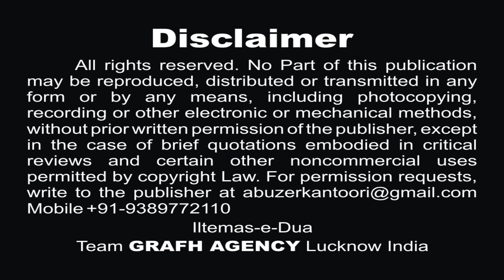जा रही है बहन | शाहिद कानपुरी | Ja Rahi Hai Bahen | Shahid Kanpuri | Noha 2019-1441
जा रही है बहन
शाहिद कानपुरी
Ja Rahi Hai Bahen
Shahid Kanpuri
नौहे 2019 | Nohey 1441
Reciter - Janab Shahid Kanpuri
Poet - Janab Akhtar Ghazipuri

Our Branch Office :
GRAFH AGENCY

Presented By : Mohd. Asghar Kintoori & Karrar Haider Jaan Jarwali
Cameraman : Rahul Singh Chauhan, Mehdi Haider
Camera Asstt. : Mehdi Hasan "Sonu", Shauzab Zaidi, Meesam
Production Manager : Mahtab Husain & Mahmood Rizvi
Graphic Creation : Murtaza Bhurani
Video Editor : M. Abuzer Kintoori